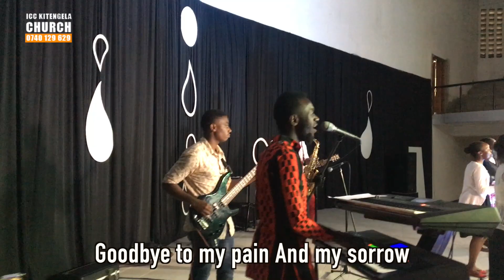Worship night | July Edition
We are excited to have you and your family, friends and neighbours tune in and worship God with us.🎉